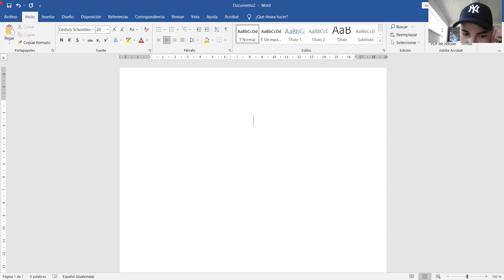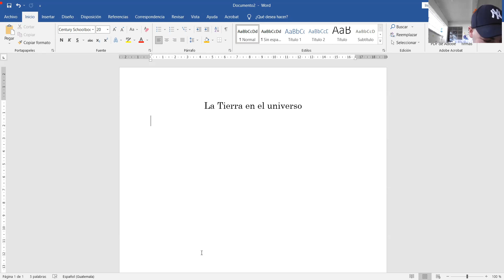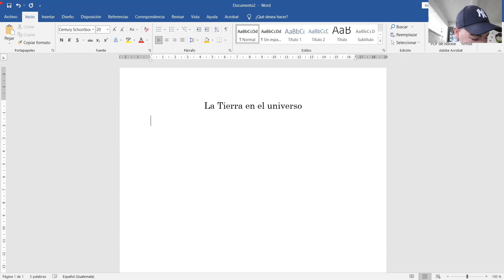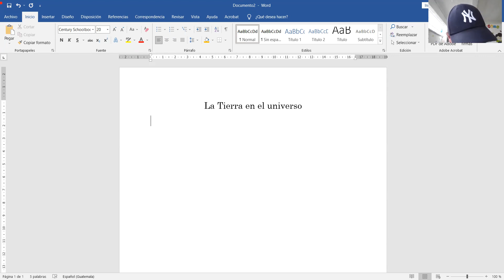El universo y el sistema solar 5to